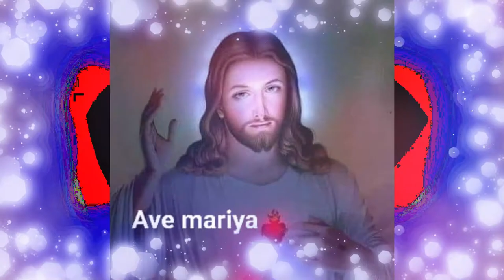ALMIGHTY GOD'S MOBILE NUMBER Dr.HUBERT D'SILVA -151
Please use your headset.
ALMIGHTY GOD'S MOBILE NUMBER
MUSIC & VOCAL -  Dr.HUBERT D'SILVA

ദയവായി ഹെഡ്സെറ്റ് ഉപയോഗിക്കുക. വിഡിയോ ഇഷ്ട്ടപ്പെട്ടാൽ ചാനൽ ഷെയർ ചെയ്യാനും ബെൽ ബട്ടൺ അമർത്തി സബ്ക്രൈബ് ചെയ്യാനും മറക്കരുതേ !

Be A GREAT MUSICIAN IN 6 hour’s class
PIANO, KEYBOARD, GUITAR, VIOLIN, HARMONIUM
Kazhakuttom, Trivandrum, Kerala State, India – 695582